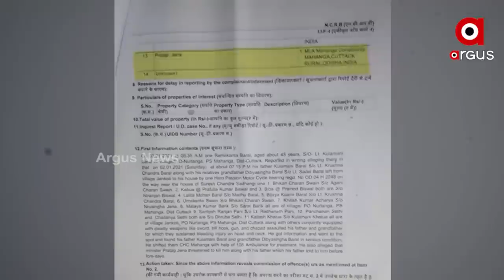ପ୍ରଶ୍ନ ପଚାରିଲେ କାହିଁକି ଚୁପ୍ ପ୍ରତାପ?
ଓଡ଼ିଶାର ଜନତାଙ୍କ ପ୍ରଶ୍ନ, ଯଦି ଦୋଷ ନାହିଁ ତେବେ ଦୌଡ଼ିପଳାଇବାର ମାନେ କଣ? ଗଣତାନ୍ତ୍ରିକ ବିଧିବ୍ୟବସ୍ଥାରେ ଉତ୍ତରଦାୟୀ ବ୍ୟବସ୍ଥା ରହିଛି । କିନ୍ତୁ ଲାଗୁଛି ଓଡ଼ିଶାରେ ଦୀର୍ଘଦିନର କ୍ଷମତା ଶାସକ ଦଳର ନେତାଙ୍କ ଅହଂକାରକୁ ବଢାଇଦେଇଛି । ସେଇଥିପାଇଁ ତ, ମାହାଙ୍ଗା ମର୍ଡର ମାମଲାରେ ମୁଦାଲା ନମ୍ବର 13 ଥିବା ମନ୍ତ୍ରୀ କହୁଛନ୍ତି, ମତେ କିଛି ପଚାରନା I